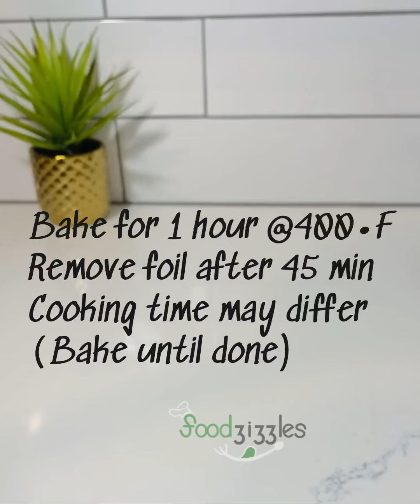Perfect Chicken & potatoes, Make this!😋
Below are the ingredients needed for your delicious chicken & potatoes
- soft chicken (aka agric in Nigeria)
- potatoes
-carrot
-Onion
-bell peppers
-salt
-chicken seasoning
-garlic pwd
-ginger pwd.
-onion pwd
- chilli pepper
-paprika
-dried Rosemary
-olive oil or veg oil
-butter
Foil to cover steam
Note : you don’t have to use my pot type to bake , use baking pan .
-you don’t have to use a whole chicken , use whatever part you want just note that the juice might not be enough to cook potatoes.
- cooking time might be different , make sure your chicken is done before taking it out , ( hint feel your potatoes, if potatoes is done. , then chicken corn would likely be done .)